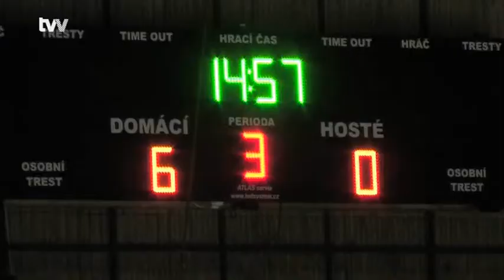MD:SKLH Žďár nad Sáz. - HC Rebel Havl.Brod 7:0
Sestřih zápasu ELIOD extraligy mladšího dorostu a parádních gólových kousků mladých Plamenů. Vyrobila TV Vysočina